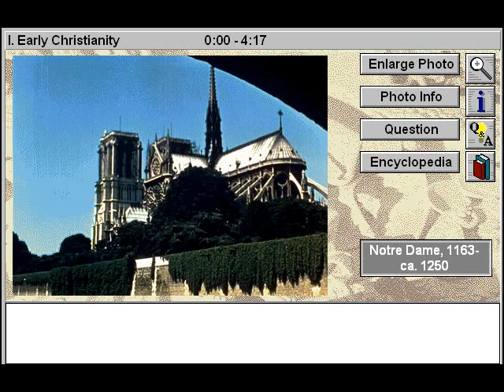History of Art: Early Christianity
- This subtitled educational art video will assist art students to study and learn how the Christian ideals encouraged the development of a new art that was distinct from classicism.  Explore the cultural impact of Constantines rule and gain an insight into the profound influence of Christian beliefs on medieval philosophy and cathedral architecture.